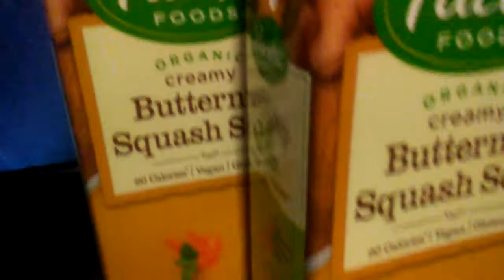ORGANIC BUTTERNUT SQUASH SOUP. YUM YUM HEALTHY